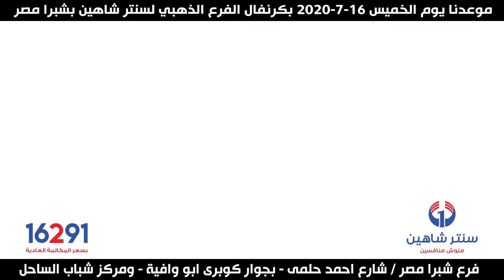خلى فرحة عيد الأضحى السنه دى مميزه والحق إشترى كل اللى بيتك محتاجة من مستلزمات العيد بأفضل الأسعار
خلى فرحة عيد الأضحى السنه دى مميزه جدا 🤩 والحق إشترى كل اللى بيتك محتاجة 🏠 من مستلزمات العيد بأفضل الأسعار 🤗 من مجلة كرنفال الفرع الذهبى بفرع شبرا مصر ♥️ وكل هذه العروض مستمرة من يوم الخميس (2020/7/16) 📣 بجميع فروع سنتر شاهين و أون لاين 🛍 وكل اللي هيشرفنا بحضور الكرنفال يكتب ( تم ) في التعليقات 💥
وممكن تشتروا كل العروض دى اون لاين من موقعنـا 😍
أو عن طريق التليفون كلمونا📱على رقم (16291) و اضغط رقم (2)